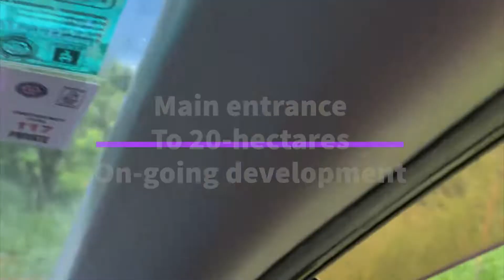Daang kalikasan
Nature’s HIghway